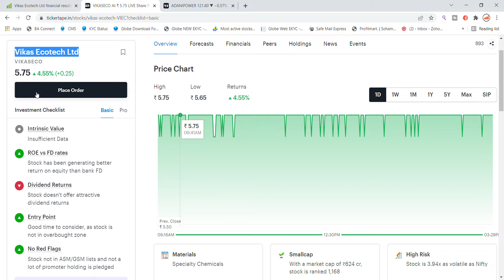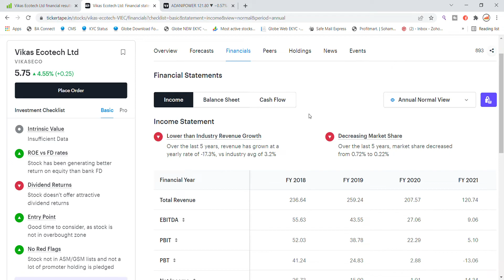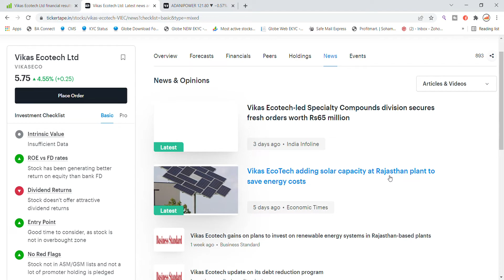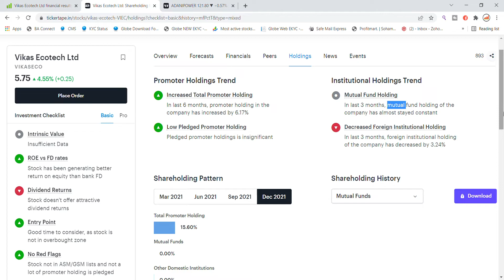Vikas Ecotech Share News | Vikas Ecotech Share Update | Vikas Ecotech Share Latest News Today